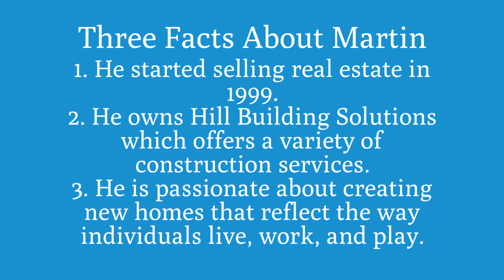Get to Know the Pointe Realty Group Team: Martin Hill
Get to know Pointe Realty Group's Triangle-Area Broker Martin Hill.